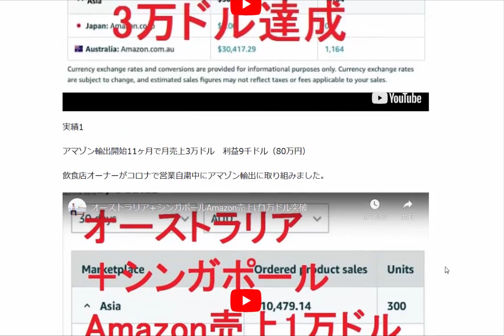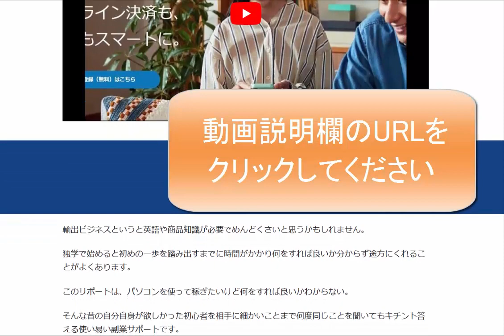オーストラリアAmazon無料スカイプ相談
1日10分で月10万円を稼ぐ! Amazon輸出ビジネスがわかる本(2013/11/22)